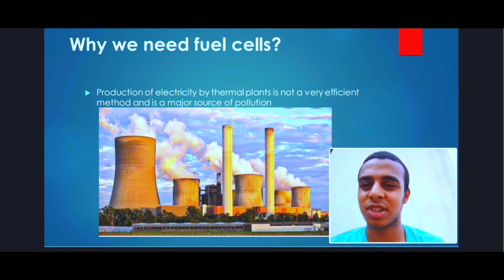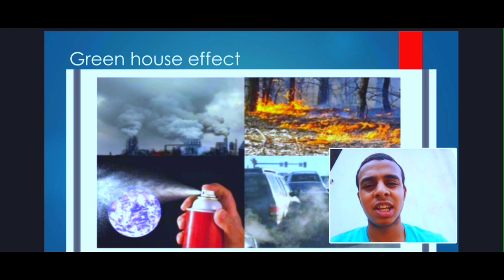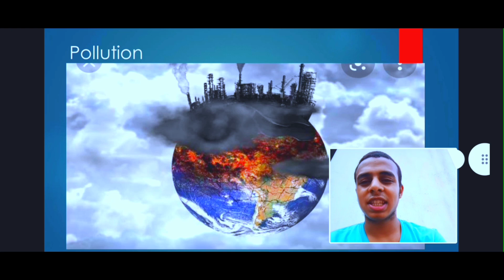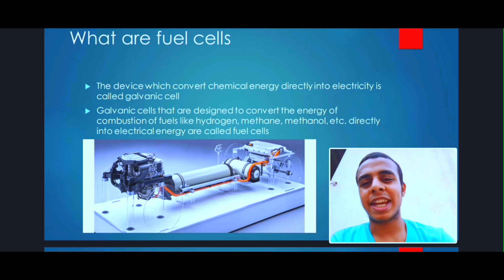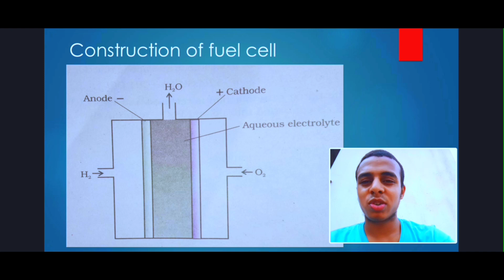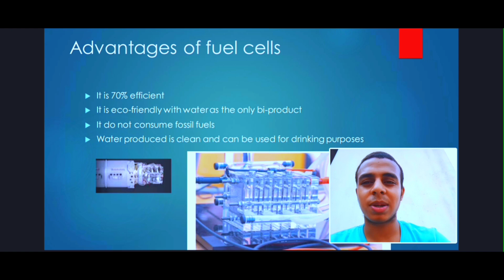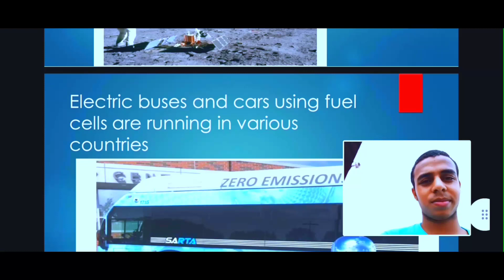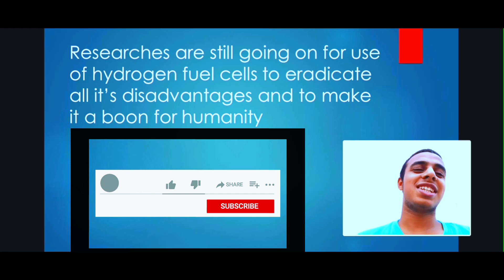Fuel cells, production of electricity using fuel cell, pros and cons of fuel cells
What is fuel cell?
how does it work?
how is it eco friendly?
how is it more efficient?
what are the bi products of fuel cell?
why is fuel cell better than thermal power plant?